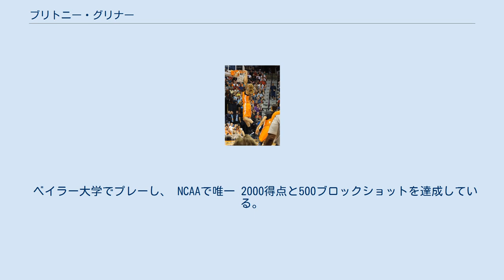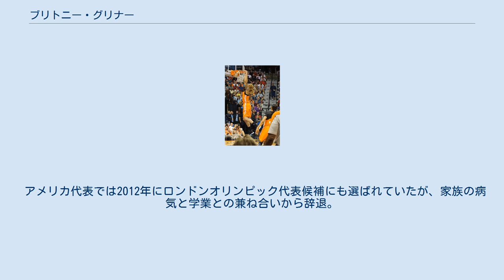ブリトニー・グリナー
フェニックス・マーキュリーの選手
ブリトニー・グリナー（Brittney Yevette Griner、1990年10月18日 - ）は、アメリカ合衆国の女子プロバスケットボール選手である。
WNBAのフェニックス・マーキュリー所属。
国際大会に出場する女子バスケットボール選手としてはマウゴジャータ・ディデック（218cm）、ハイジ・ジリンガム（208cm）に次ぐ206cmの長身を持つ。
日本のメディアではブリトニー・グライナーと表記されることもある。
 ベイラー大学でプレーし、 NCAAで唯一 2000得点と500ブロックショットを達成している。
 2013年のWNBAドラフトでフェニックス・マーキュリーにドラフト全体1位指名される。
プロデビュー戦となる5月27日のシカゴ・スカイ戦でダンクショット2度を記録した。
 同年4月にはNBAのダラス・マーベリックスよりトライアウト参加を呼びかけられたと報道される。
 2014年は平均15.6得点、8.0リバウンド、3.7ブロックショットを記録。
6月29日のタルサ・ショック戦でWNBAプレーオフ記録となる11ブロックをマーク。
チームも3度目のWNBA制覇。
 アメリカ代表では2012年にロンドンオリンピック代表候補にも選ばれていたが、家族の病気と学業との兼ね合いから辞退。
 その後、2014年世界選手権とリオデジャネイロオリンピックで金メダルを獲得。
 2013–14のWNBAオフシーズンは中国リーグの浙江稠州銀行金牛籃球倶楽部でプレー。
 2014–15と2015–16はロシアリーグのUMMCエカテリンブルクでプレーし。
2016-17も再契約 2014年8月14日、グリナーは同じWNBAプレイヤーのグローリー・ジョンソンと同性婚をすると発表。
 2016年6月離婚。